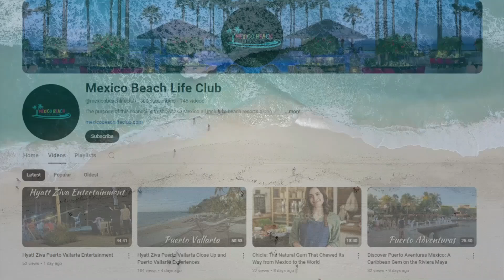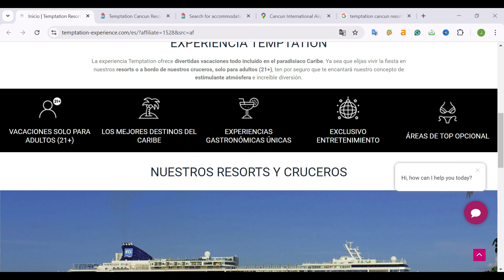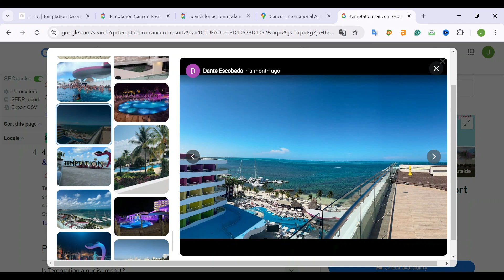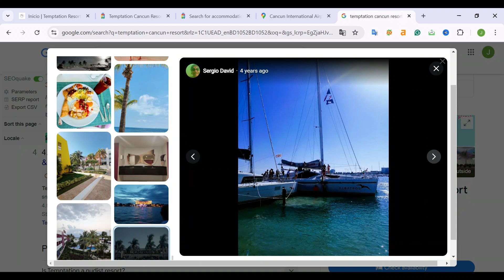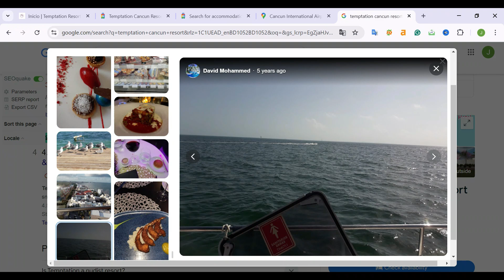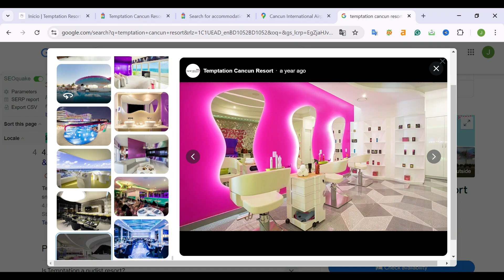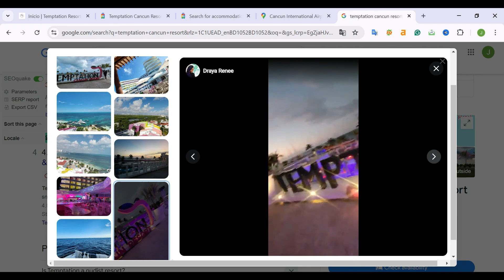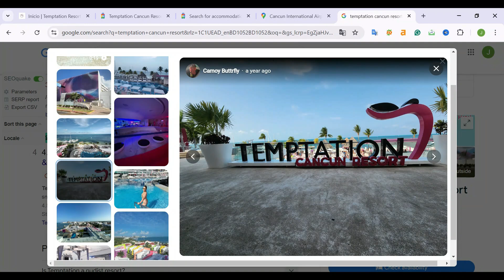Temptation Cancun Resorts & Cruises | All-Inclusive Adults-Only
Discover the ultimate adults-only escape at Temptation Cancun Resort, where vibrant energy, endless entertainment, and a sexy, playful atmosphere come together. Located in the heart of Cancun, this all-inclusive resort offers chic accommodations, gourmet dining, and non-stop parties. Where you’re lounging by the pool, enjoying themed nights, or indulging in the sensual vibes, Temptation promises an unforgettable experience tailored for free-spirited travellers. Ready to turn up the heat? Your next adventure awaits at Temptation Cancun Resort!